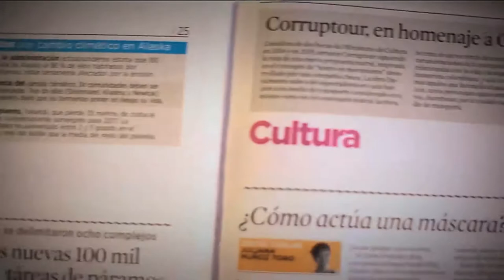Trastorno obsesivo compulsivo [Parihuelindo con vos] Telemedellín